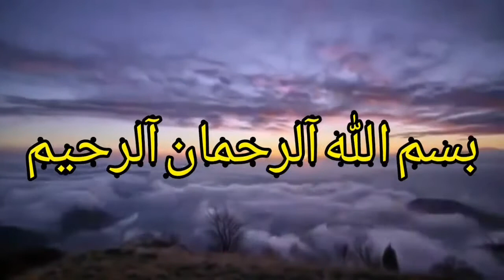سورة البقرة كاملة للشيخ ماهر المعيقلي كاملة تلاوة خاشعة بدون إعلانات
تلاوة خاشعة لسورة البقرة